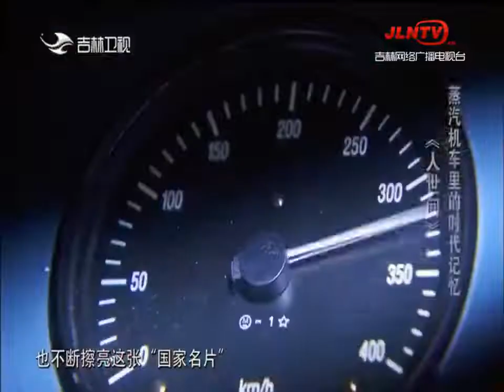身边发现 20220221：《人世间》蒸汽机车里的时代记忆